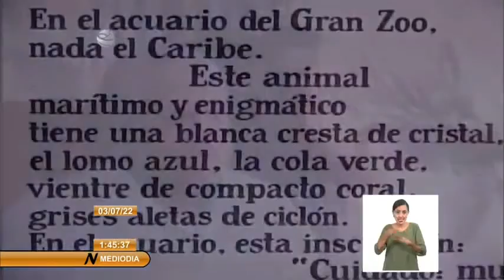XIII Coloquio internacional para homenajear a Nicolás Guillén en Cuba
La fundación NicolásGuillén organiza el XIII Coloquio internacional y Festival de Música y Poesía que se celebrarán en Camagüey del 7 al 10 de julio. Encuentro dedicado al natalicio 120 del Poeta Nacional de Cuba, a los 80 años de su viaje a Haití, y a los 50 de la primera publicación de La rueda dentada y el poemario El diario que a diario.